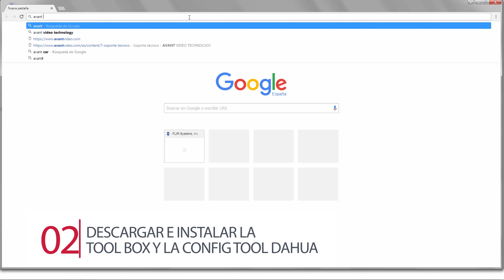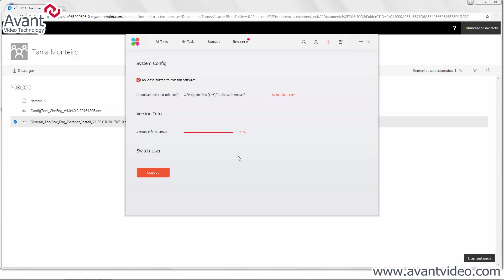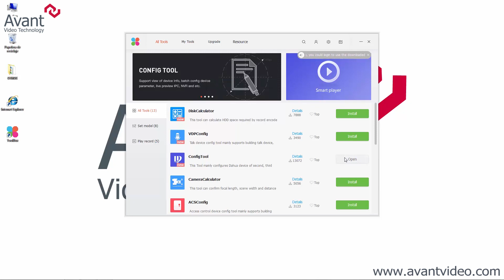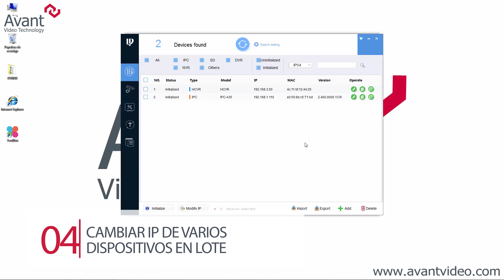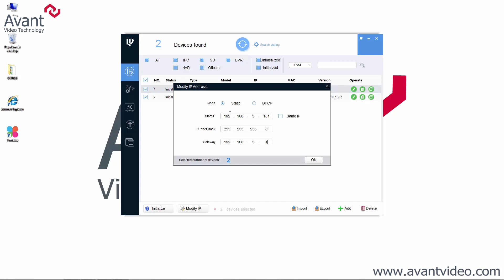Cómo cambiar IP de cámaras, grabadores y dispositivos Dahua con Config Tool [VIDEOTUTORIAL]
Esta semana te traemos un tutorial con el que aprenderás a configurar y modificar la dirección IP de cualquier tipo de dispositivo Dahua, ya sea una cámara, un grabador, un videoportero o cualquier otro.

Para esto utilizaremos la herramienta Config Tool de la Tool Box de Dahua, donde también están incluidas otras aplicaciones muy útiles.

Te dejamos aquí el enlace a la parte de Soporte de la web de Avant Video Technology para que puedas descargar los archivos necesarios